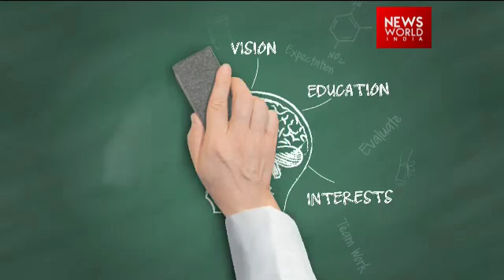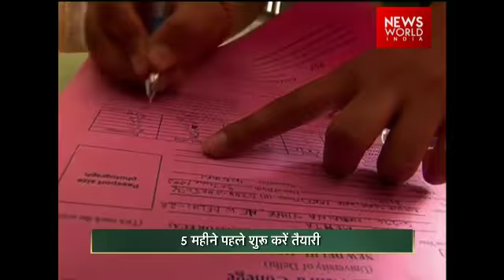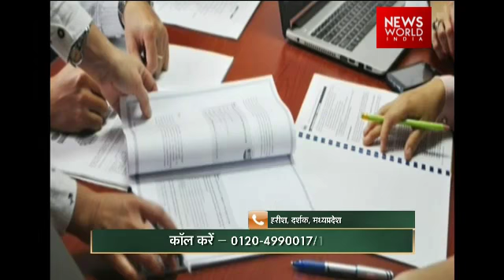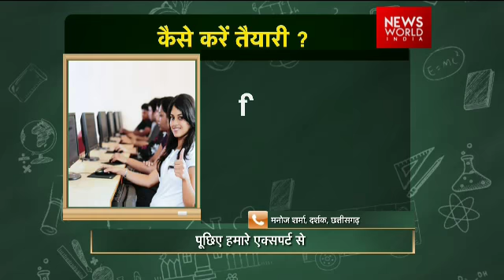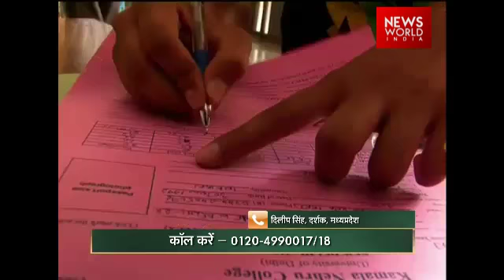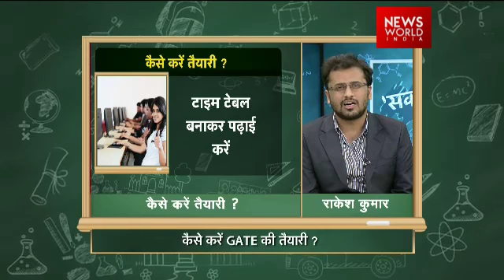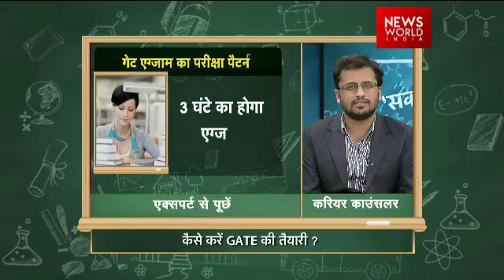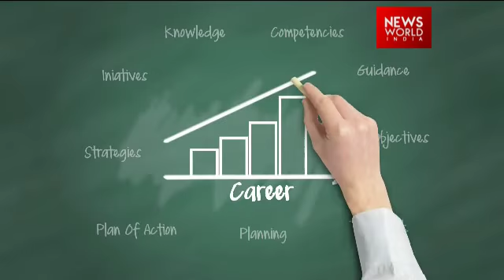Success Mantra: How To Prepare For GATE Exam